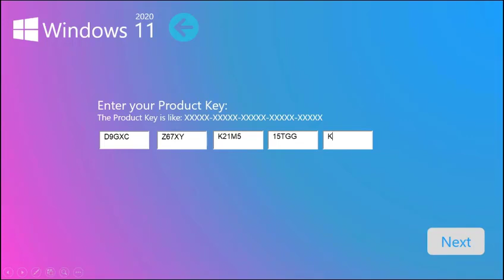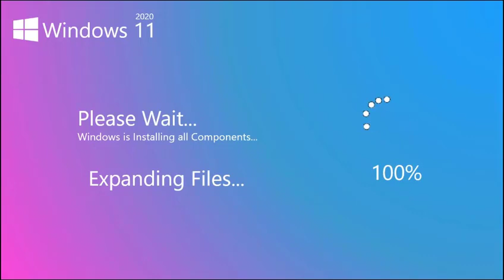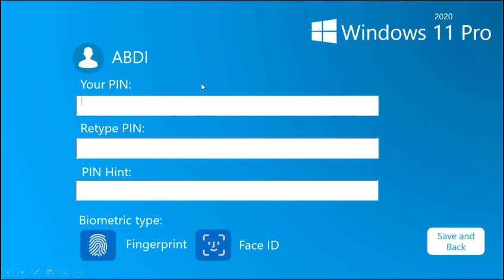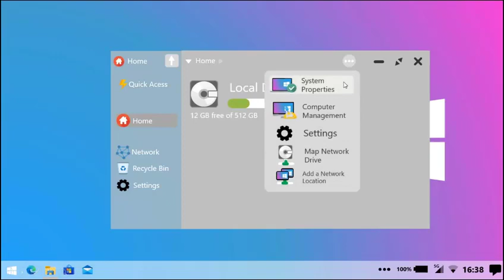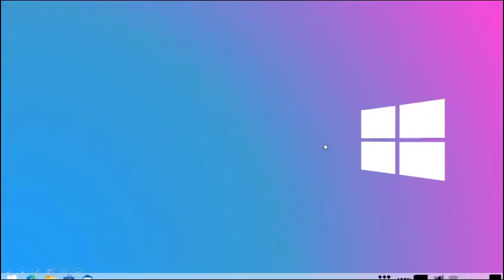Windows 11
Hi Guys... back to the Windows Concepts!!!